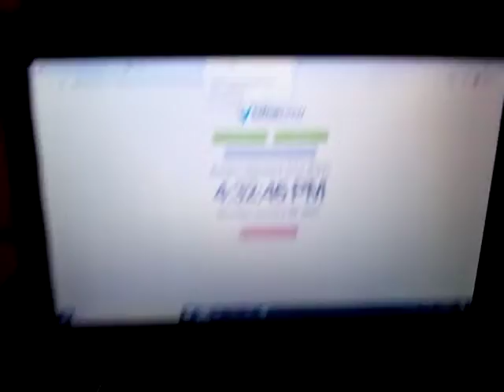(WSHC 6) Shiny Natu After 2037 Encounters W/F?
So I did 30,000 encounters on another hunt before giving up and returning back to the Hoenn Safari Zone to reclaim Girafarig.